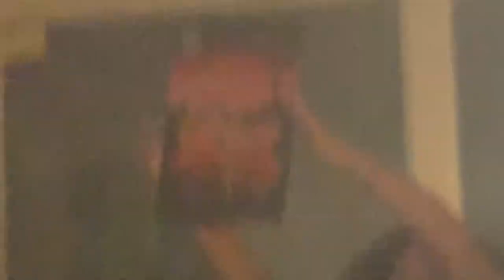SMOKE AND PAINT WITH TRICE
Today we are heading to a Puff & Paint for the very first time !!!